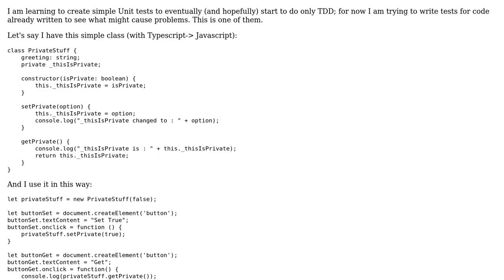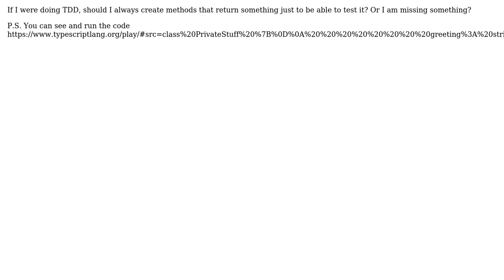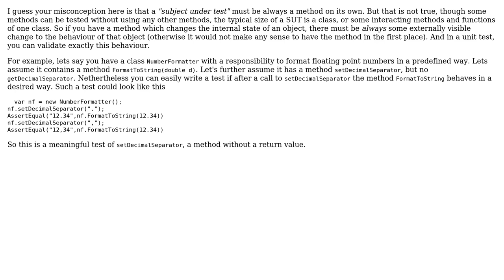Software Engineering: Should every method return a value for Unit Testing?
With thanks & praise to God, and with thanks to the many people who have made this project possible! | Content (except music & images) licensed under CC BY-SA | Music | Images & others | With thanks to user Doc Brown user distante and the Stack Exchange Network Trademarks are property of their respective owners. You are responsible for your own actions.